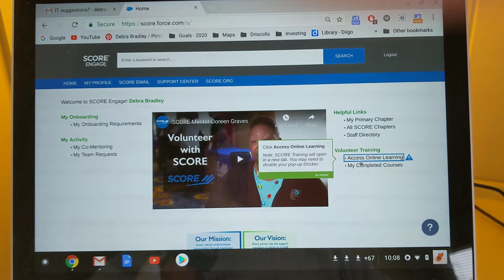September 13, 2020